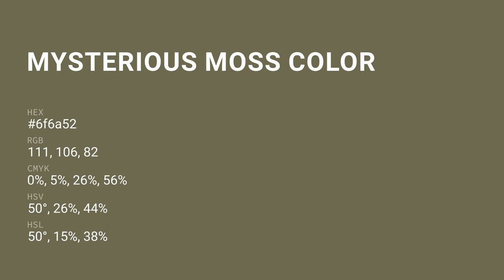Mysterious Moss color 6f6a52 hex color - Yellow color - Cool color 6f6a52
What color is Mysterious Moss ? 6f6a52 hex color - Yellow color - Cool color 6f6a52

Hex 6f6a52 Color Code is also known as Mysterious Moss color.